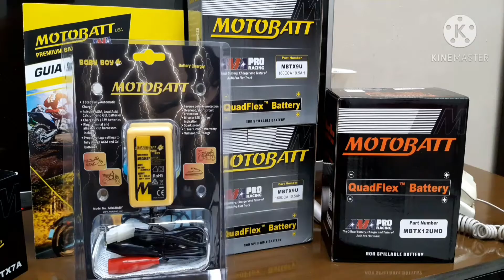Carregador de bateria Motobatt, carregador flutuante (inteligente) Preço promocional do 1° lote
CARREGADOR INTELIGENTE PARA BATERIAS. (CARREGADOR FLUTUANTE)

- Sabe aquela moto especial, que vc deixa parada, pra rodar nos finais de semana e feriados? Mas quando vai ligar está sem bateria?
- Quer aumentar a vida útil da bateria dessa moto?

Carregador de baterias inteligente Motobatt

Literalmente, vc irá ligar sua moto na tomada e deixar lá.
O carregador inteligente se encarrega de ler a bateria e só irá carregar quando a leitura estiver baixa, quando estiver cheia ele desliga sozinho e se mantem assim até precisar ligar novamente.
Atende baterias de 12v e 6v.

$220,00 + frete  (÷ em 3x sem juros)